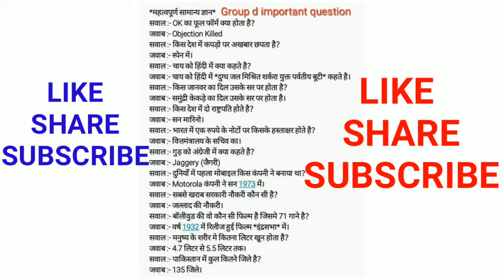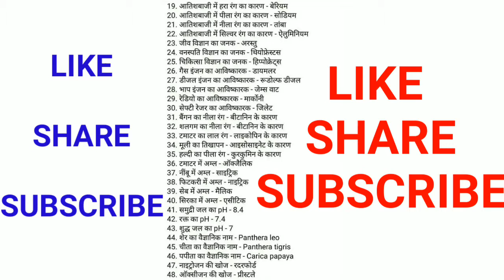Railway group d most important question | gk | ntpc important questions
Railway group d most important question,
 group d & ntpc important questions,
Group d questions,
Group d important questions,
Rrb important questions,
Railway important questions,
Most important questions railway group d,
Group d questions with answer 2019,
GK,